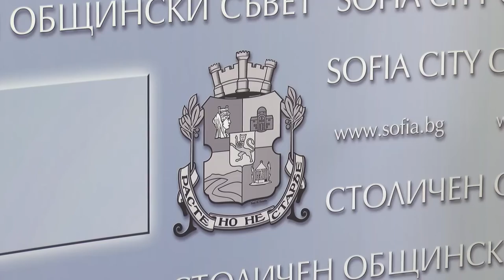Осигурен е газ за софийската топлофикация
Голямата победа е, че софиянци няма да останат на студено, коментира председателят на СОС Георги Георгиев.